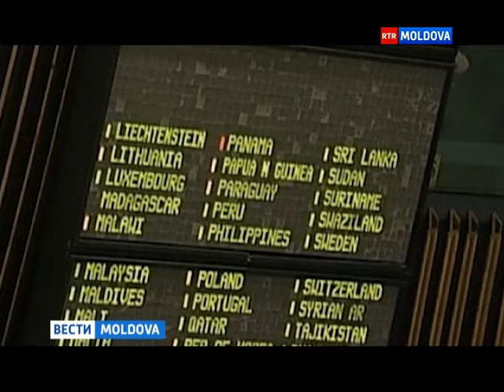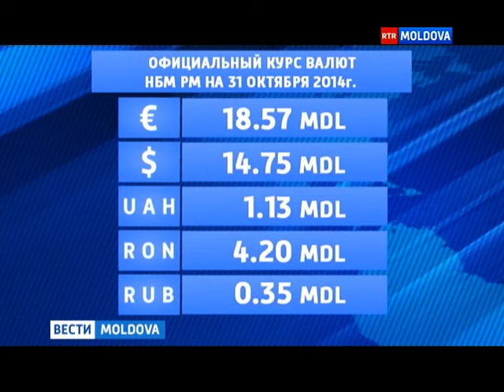30.10.2014 ВЕСТИ MOLDOVA 19-00 Ru